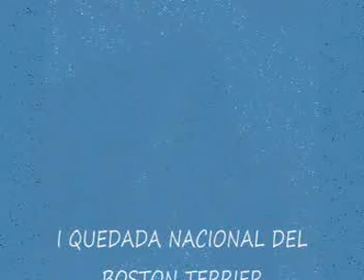I QUEDADA NACIONAL DEL BOSTON TERRIER - 2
Sábado 24 de Marzo, Por la mañana
Cuenca 23, 24 y 25 de Marzo 2012
Complejo Rural Arco Iris